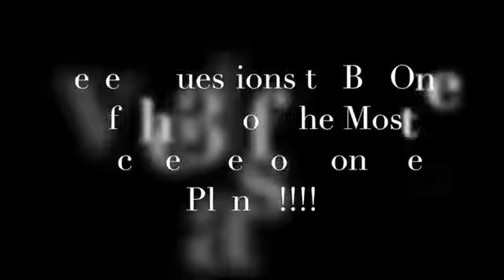Seven Questions to Be One of the Most Focused 3 out of 100 people on Planet Earth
Seven Big Questions to Be One of the 3%  Start here!